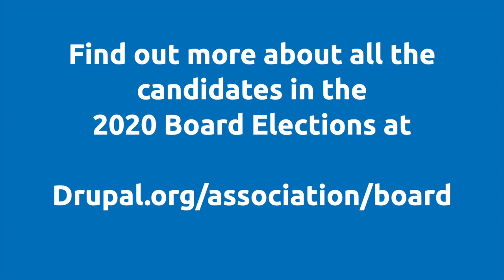Candidate Chat Surabhi Gokte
A chat with Surabhi Gokte, one of the candidates in the Drupal Association Board Elections 2020.

You can read more about Surabhi, and ask her further questions about her candidacy,